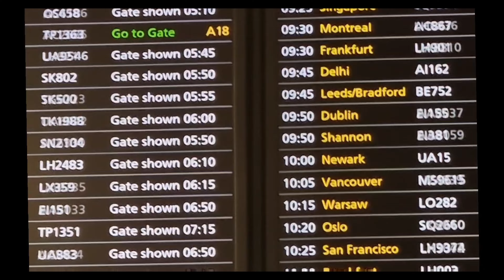Vlog: A week in my life| Travel from the Uk to Sao Tome and Principe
Hey there!

Today I bring you another vlog! This week, we went from a routine of work at the university of Kent to enjoying the best of Sao Tomé and Príncipe on vacation. Feels good to be home!

Lueje